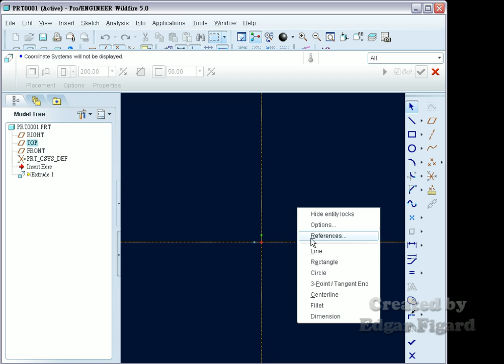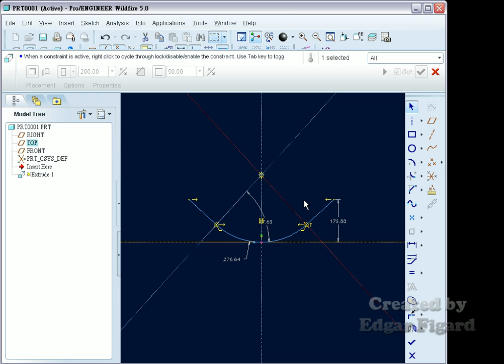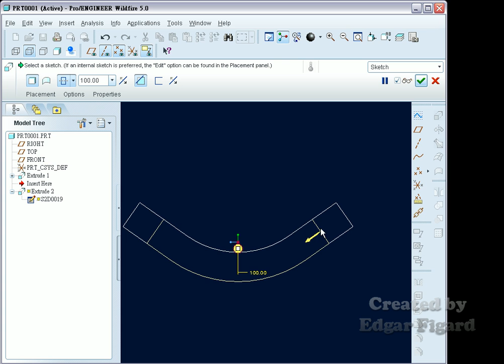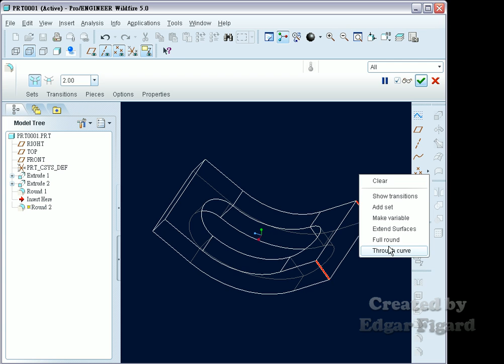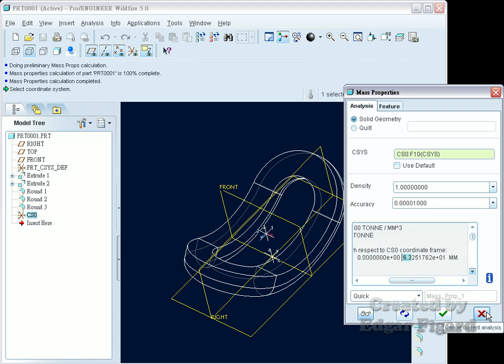TQC+ ProE 基礎零件設計動態解題 404題